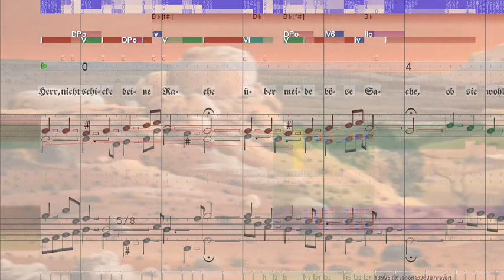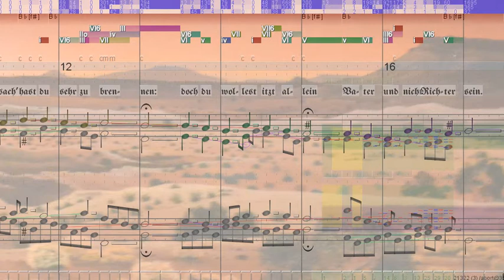BWV 463 Herr, nicht schicke deine Rache